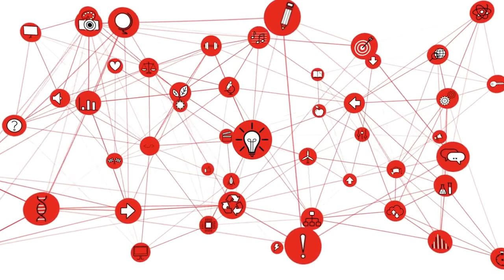Desactivar el modo automático | Pilar Rodriguez Zulueta |Proyectá tu presente|Clubes TED-Ed y UNICEF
¿Cómo nos afecta estar constantemente expuestos a estímulos? En su charla del evento “Proyecta tu presente” organizado por Clubes TED-Ed y UNICEF Argentina, Pilar nos habla de la importancia de hacer una pausa para avanzar de otra manera.